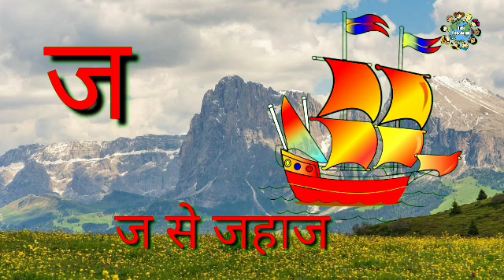Kids Education | Kids Alphabet | Kids Poems | Kids Rhymes | Animals Name | Fruits Name | Varnmala